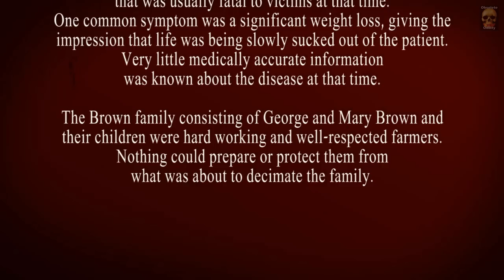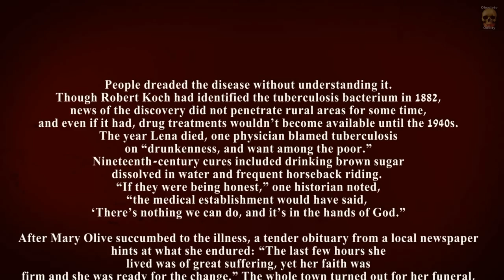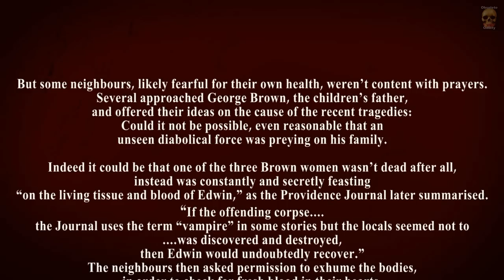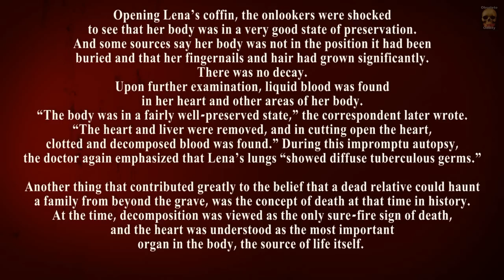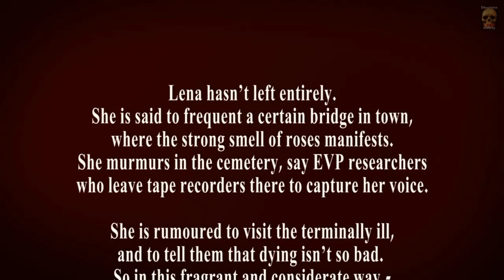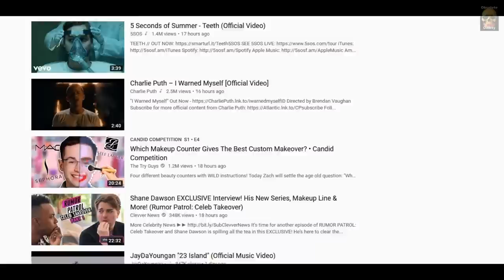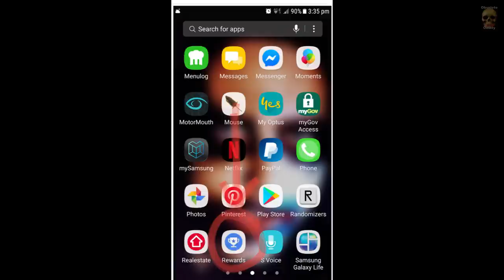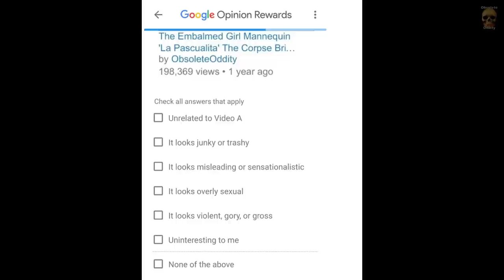Mercy Brown Vampire - The Restless Dead | ObsoleteOddity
In 1892, tuberculosis was the leading cause of death in the United States and was thus one of the era’s most feared diseases. Then known as “consumption,” its symptoms were fatigue, night sweats, and the coughing up of white phlegm or even foamy blood.

The folks in these parts were superstitious - not knowing the scientific facts behind the disease, they believed that  “…some unexplained and unreasonable way in some part of the deceased family member's body, live flesh and blood might be found, which is supposed to feed on the living who are in feeble health.”

And so, when Mercy Brown's family started dying off one by one, they blamed her — even though she'd been dead for months.

Don't miss the blooper at the end!  :))